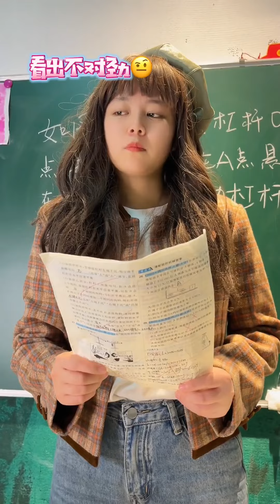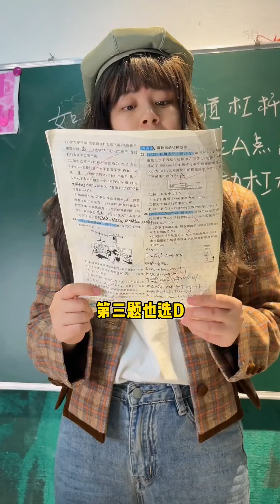學校立人設的好處，大女在老師面前很愛學習，其實都是表面現象！【上官浩辰】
請放心，本影片是我們精心製作的原創短劇，沒有任何不良行為。 學校立人設的好處，大女在老師面前很愛學習，其實都是表面現象！